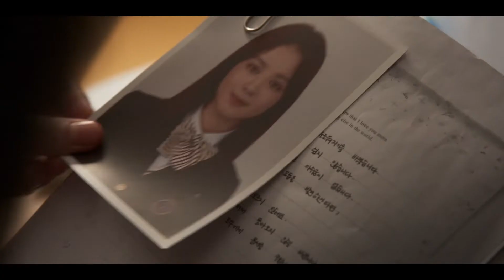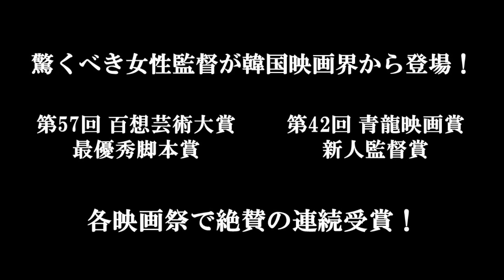キム・ヘス×イ・ジョンウン共演『ひかり探して』予告編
‹作品情報›
作品名：

【解説】
台風が吹き荒れるある日の夜、遺書を残し離島の絶壁から身を投げた少女。休職を経て復帰した刑事ヒョンスは、少女の失踪を自殺として事務処理するため島に向かう。少女の保護を担当した元刑事、連絡が途絶えた少女の家族、少女を最後に目撃した聾唖の女、彼らを通じて少女がとある犯罪事件の重要参考人だった事実を知ったヒョンスは、たった一人孤独で苦悩していた少女の在りし日に胸を痛める。捜査を進めていくにつれ、自身の境遇と似ている少女の人生に感情移入するようになり、上司の制止を振り切って、彼女は次第に捜査に深入りして行く…。

韓国のトップ俳優として君臨するキム・ヘスが、本作では自らが信じていた人生が壊れてしまった役柄を表現するために、ノーメイクで撮影に挑み、疲弊し、やつれた印象に役作りをし、渾身の演技を見せている。キム・ヘスと初共演となった名優イ・ジョンウン、期待の若手俳優ノ・ジョンイの重厚な演技アンサンブルも見逃せない。

監督は、完成に8年をかけたオリジナル脚本で長編デビューとなった新鋭パク・チワン。第57回百想芸術大賞では最優秀脚本賞を、第42回青龍映画賞では新人監督賞を連続受賞するなど、今後が期待される女性監督の一人。

2022年1月15日（土）より渋谷・ユーロスペースほか全国にて順次公開

配給元：スモモ、マンシーズエンターテインメント